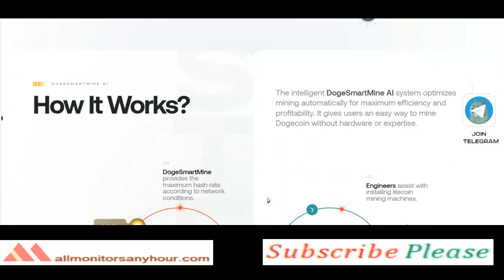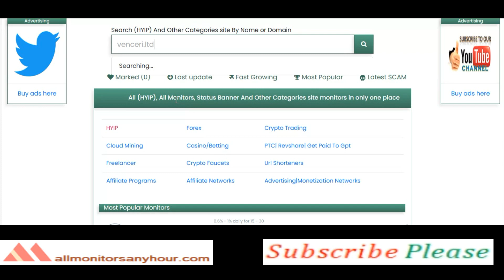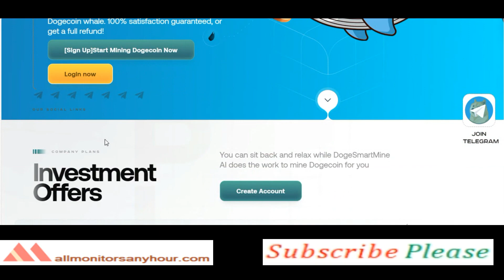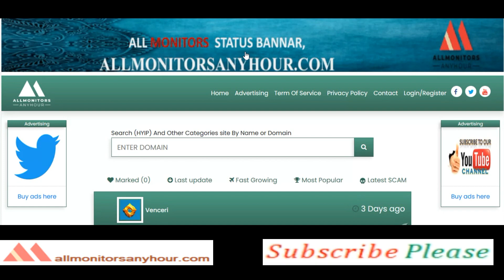venceri.ltd, Reviews Paying Or Not Paying ?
HYIP monitor,
NEW HYIP,
HYIP reviews,
HYIP list,
HYIP Protect,